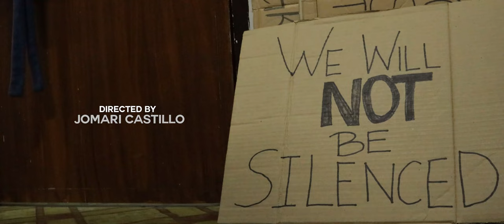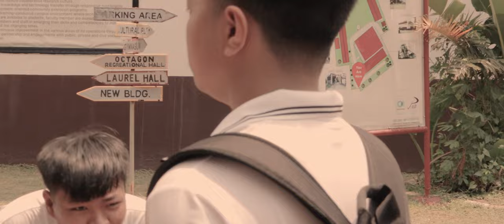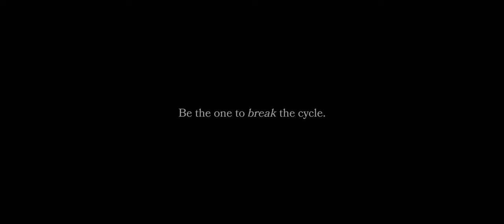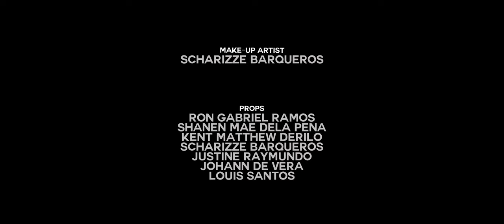Siklo ( Cycle ) | A Short Film about the Spanish Colonial Period in the Philippines [4K]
The short film entitled "Siklo" centers on an activist named Ajax, who was sent as a boy named Agapito during the Spanish Colonial Period of the Philippines. The protagonist was shown how the Spaniards abused our country and fellow countrymen.

Siklo (Cycle) | A Short Film

Starring Christian Coronado

Directed by: Jomari G. Castillo

Screenplay: Jade Bernardo, Kaye Gamana, Justine Raymundo, & Jenna Miles Reyes
Cinematography: Prince Karl De Grano
Editing: Christian James Domdom Torrillo, Christian James

Christian Coronado as Ajax Dabosey & Agapito Delos Santos
Kaye Gamana as Maxine Villar
Kent Derilo as Mang Juanito
Neil Vergara as Emil
Louis Santos as Encomendero
Ron Gabriel Ramos as Gwardiya 1 & Sundalong Espanyol 1
Prince Karl De Grano as Sundalong Espanyol 2
Justine Raymundo as Sundalo 1
Christian James Domdom Torrillo as Sundalo 2
Jomari G. Castillo as Sundalo 3
Schann Riz as Gng. Maria
Austine Jade Bernardo as Employer
Johann Emmanuel De Vera as Manggagawa 1
Jenna Miles Reyes as Manggagawa 2
Shannen Dela Peña as Manggagawa 3

Justine Raymundo
Mr. Henry Milasique
Mr. Jairus Aguila
Museo ng Bahay ni Jose Rizal
St. John the Baptist Church
Malvar Shrine

Sto. Tomas Batangas Branch
BSIT 1-1
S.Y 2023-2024